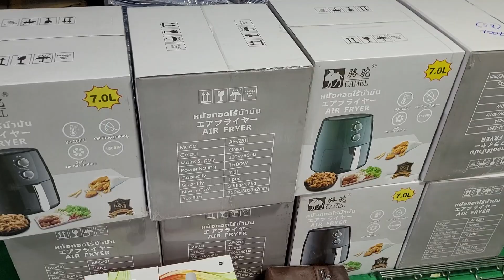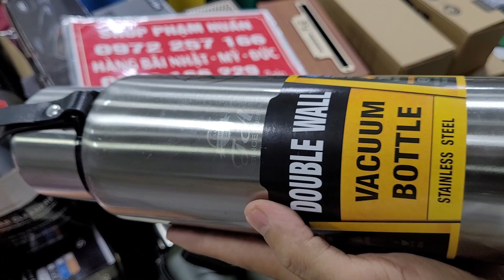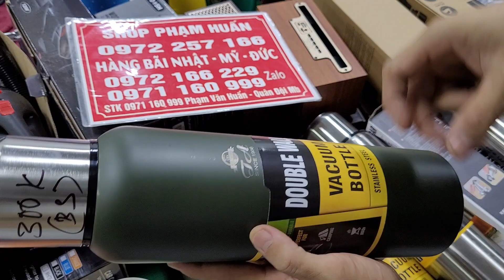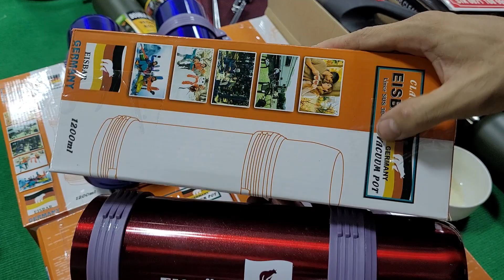Hàng mới về nhiều , Bình nhiệt mỹ đức, chai mắn nồi chiên ko dầu